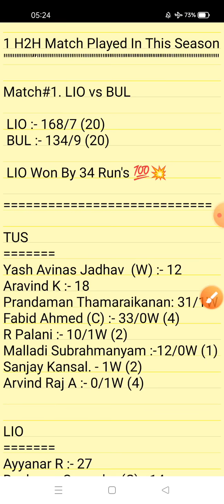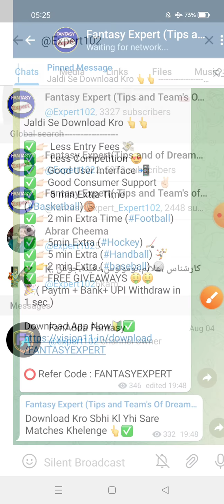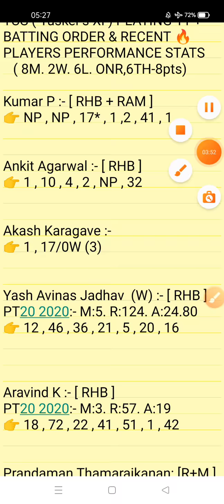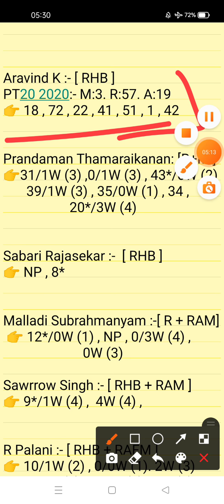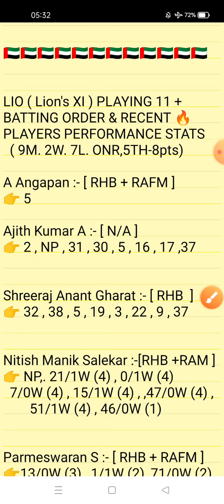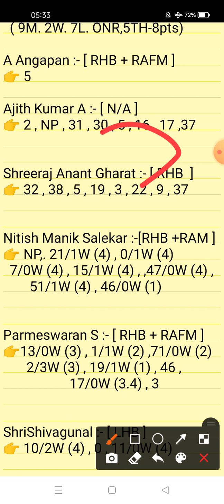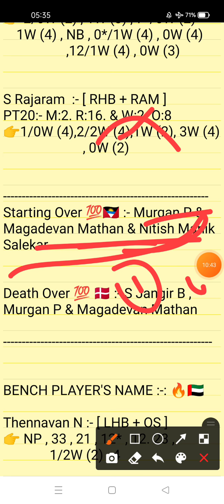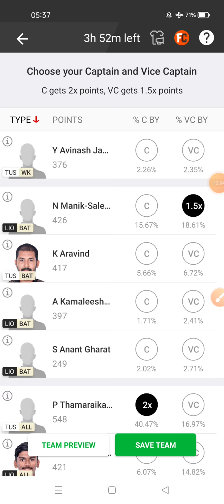TUS vs LIO Dream11 Prediction |Tusker's XI vs Lion's XI 27th Match Pandicgerry T20 2021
Tusker's XI vs Lions XI 25th T20 Match Pandicherry Analysis Video 2021

1. This analysis is based on my Understanding,knowledge and instinct. While selecting your team, consider the points mentioned and make your own decision.

2. Dream 11 takes great care to comply with all central and state legislation in India to ensure that users are fully protected. Every contest on platform is carefuly designed to comply with applicable statutes and regulations in India. Dream1 constitutes a 'game of mere skir, which makes the Dreamll game exempt from the provisions of the Public Gambling Act, 1867 (PGA) Dreamil is a legitimate business activity protected under Article 19(Dg) of the Constitution of India